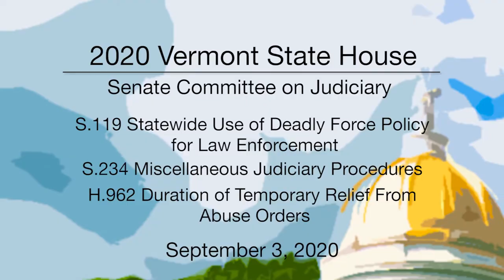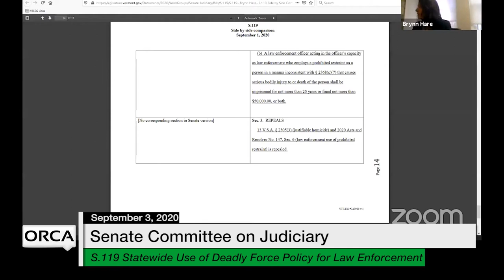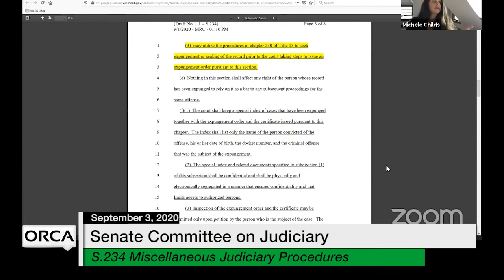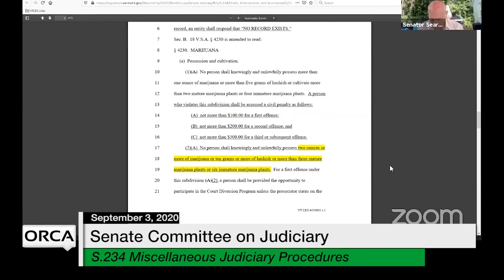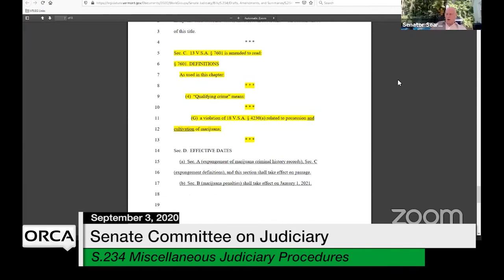Vermont State House - S.119, S.234, H.962 9/3/2020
S.119 Statewide Use of Deadly Force Policy for Law Enforcement, S.234 Miscellaneous Judiciary Procedures, H.962 Duration of Temporary Relief From Abuse Orders